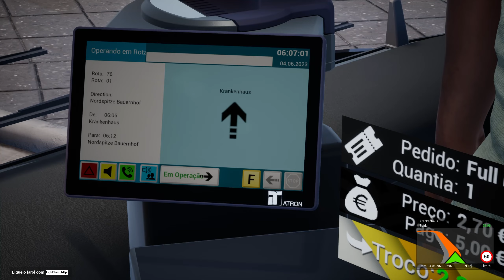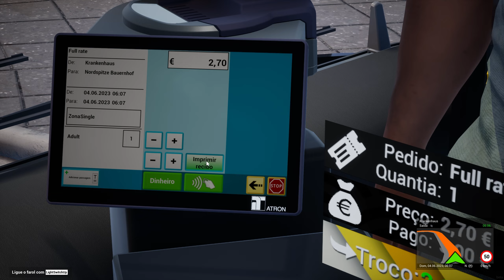MOD MAPA GRUNDORF OMSI2 PARA O JOGO THE BUS SIMULATOR